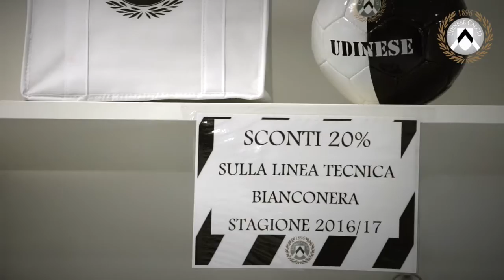Settimana abbonato bianconero! Angella-De Paul ieri all'Udinese Store!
Angella-De Paul ieri all'Udinese Store! Fino al 21/9 sconto 20% sulla linea tecnica 2016/17 riservato agli abbonati!